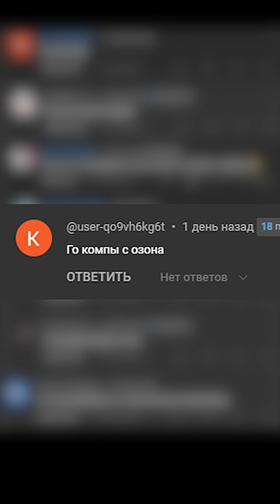Никогда не покупайте ПК на Ozon!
Вы реально просили